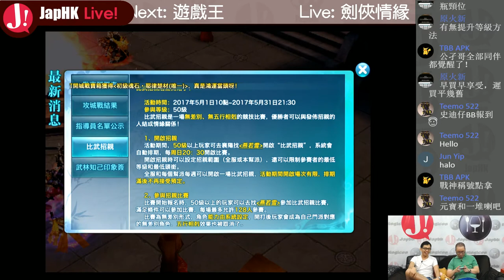JapHK Live! 20170523 劍俠情緣直播精華 : 指導員更新+比武招親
主持人 : S1
金龍史坦
UWA
逸爺